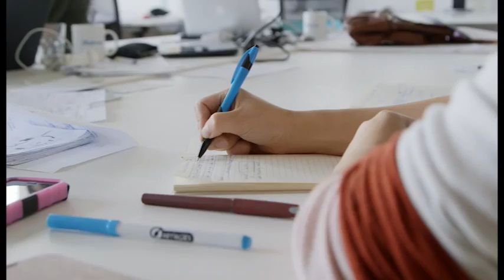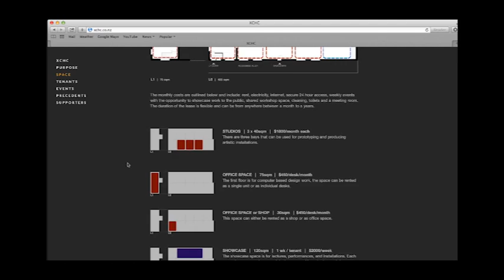Our Transitional City - XCHCH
Christchurch city has lost much if its older building stock that traditionally provided affordable tenancies for the city's creative community. Exchange Christchurch is a project that sets out to give the city's emerging artists a place to gather, work and exhibit.